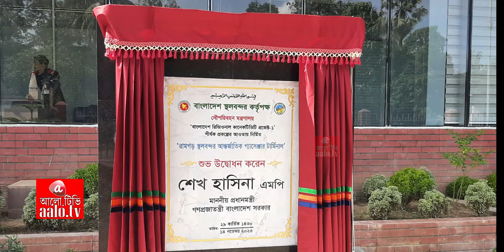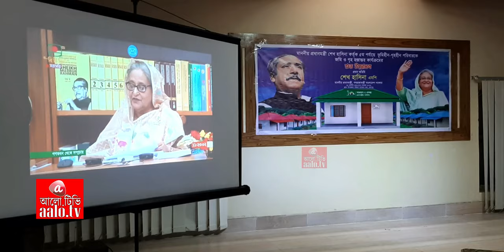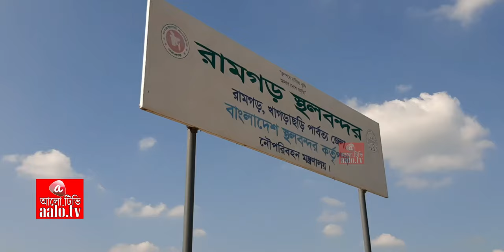খাগড়াছড়ির রামগড়ের বিশেষ দুই প্রকল্পের উদ্বোধন করলেন প্রধানমন্ত্রী